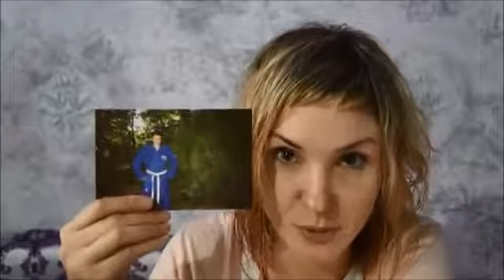Где развод а где заработок.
Это видео для тех кто начинает или только думает начать зарабатывать через интернет. Это касается для любого бизнеса в инете, я же приглашаю зарабатывать с нашей командой в уже известном проекте BIG HOUSE CENTER.